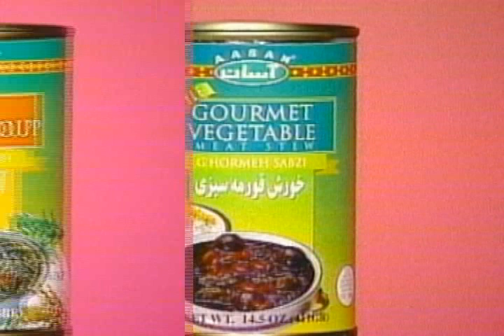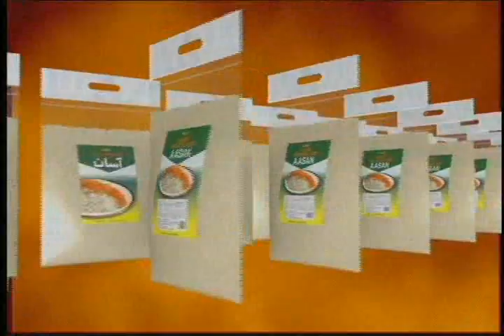Tanin TV Show | شو تلویزیونی طنین